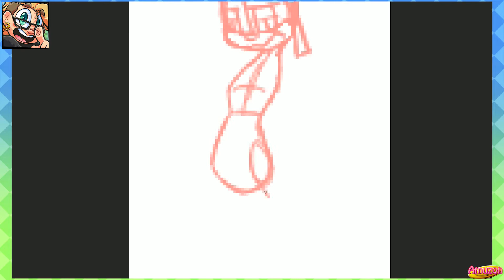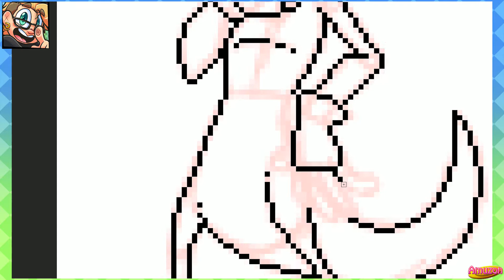Daxter | Speed Pixel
I wanna know what you guys think, cuz I don't even know if I should make this a thing or not D: Or if this is nice to watch too.

Outro Animation done by Me. :3